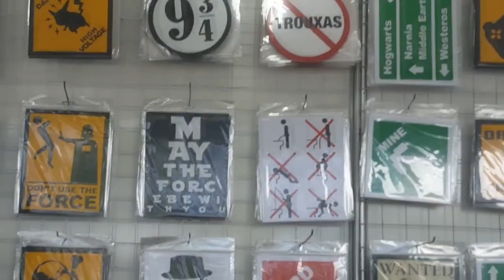O DIA QUE EU CONHECI O T3DDY! VEDAdaTUKA 09 ♡ | Tuka Sampaio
Canal do T3ddy (quem não conhecia e conheceu por aqui comenta que conheceu pela Tuka hahahaha)